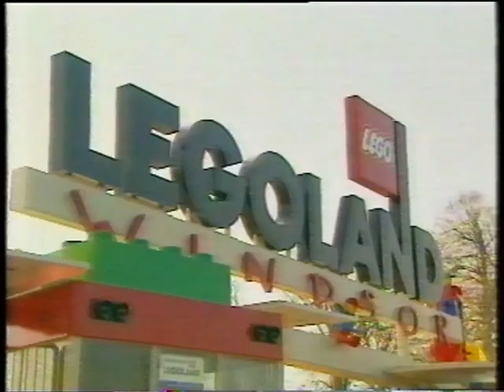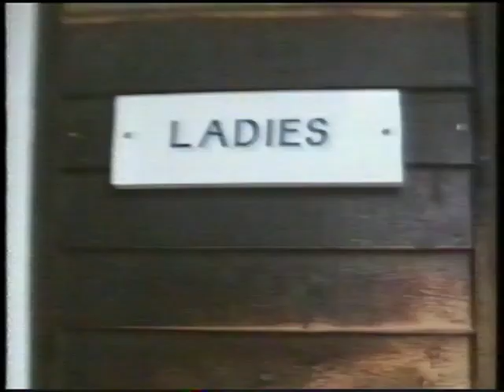A cosumer report on UK theme parks, 1996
A very critical report comparing Alton Towers, Chessington World of Adventures and Legoland Windsor from 1996